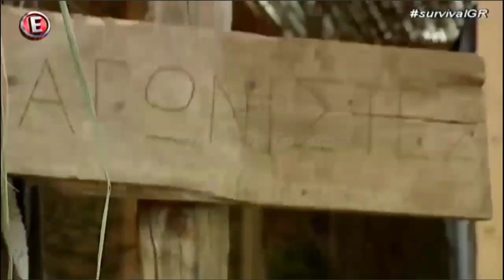SURVIVAL SECRET - Επεισόδιο 5 - 18/09/2017 (Μέρος A)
Είναι ΓΕΓΟΝΟΣ:

SURVIVAL SECRET